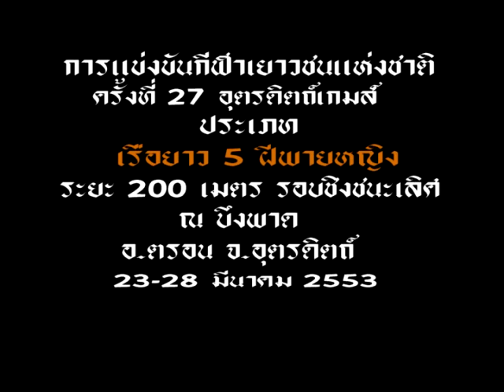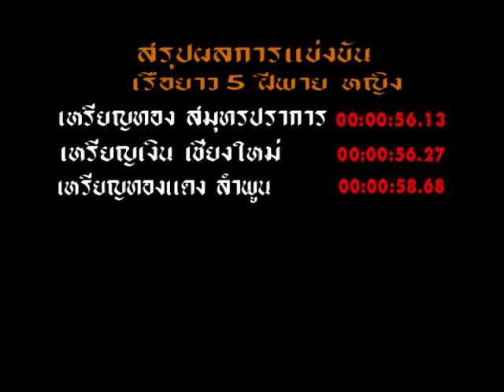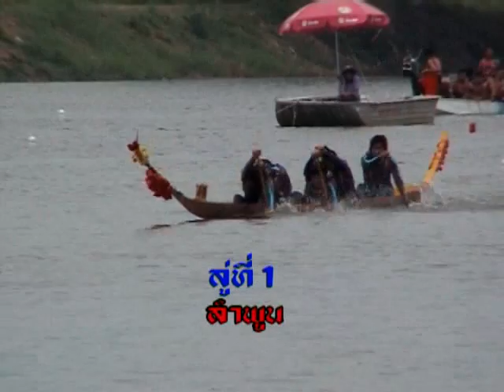UttaraditGames 2011 5Womens 200M BoatRaces Final